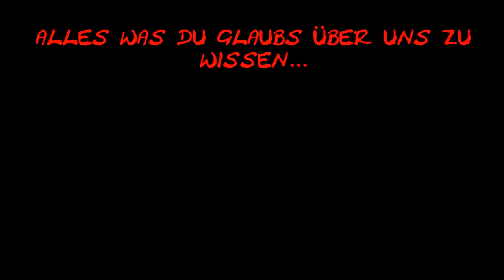Morbit0707 and Bf3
na ja wie immer ^^